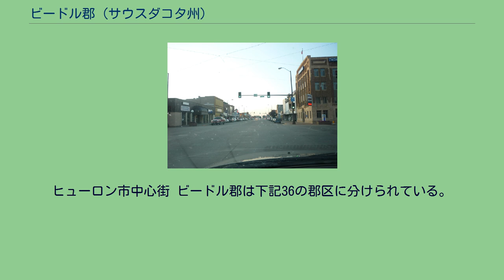ビードル郡 (サウスダコタ州)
ビードル郡（英: Beadle County）は、アメリカ合衆国サウスダコタ州の中央部東に位置する郡である。
2010年国勢調査での人口は17,398人であり、2000年の17,023人から3.3％増加した。
郡庁所在地はヒューロン市（人口13,646人）であり、同郡で人口最大の町でもある。
ビードル郡は単独でヒューロン小都市圏を構成している。
ビードル郡は1879年にダコタ準州議会によって創設され、1880年に準州知事ニーアマイア・G・オードウェイによって郡政委員会委員3名が指名され、正式に組織化された。
郡名はダコタ準州の初期に貢献した測量総監で、南北戦争ではアメリカ陸軍准将だったウィリアム・ヘンリー・ハリソン・ビードルに因んで名付けられた。
郡内最初の町はカブールだったが、1880年7月にヒューロンの町で郡最初の郡政委員会が開催されたときに、ヒューロンが郡庁所在地に指定された。
ヒューロン市中心街 ビードル郡は下記36の郡区に分けられている。